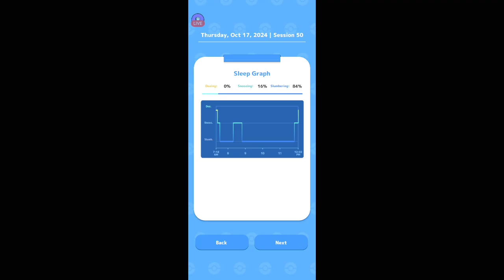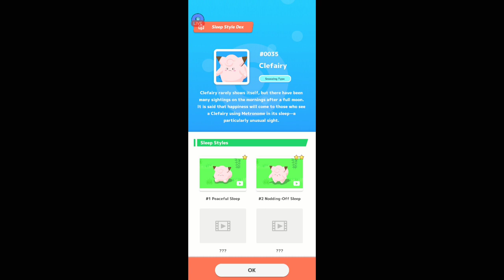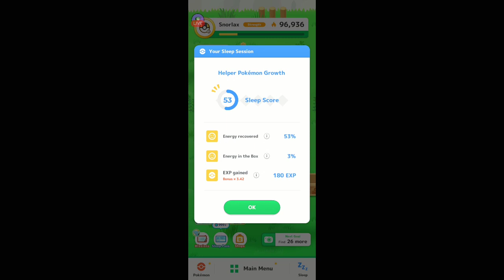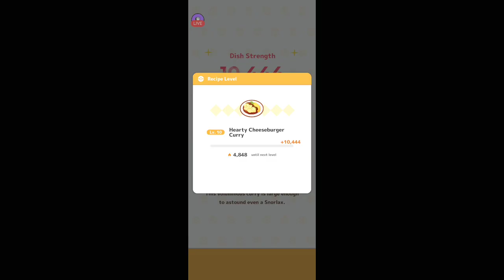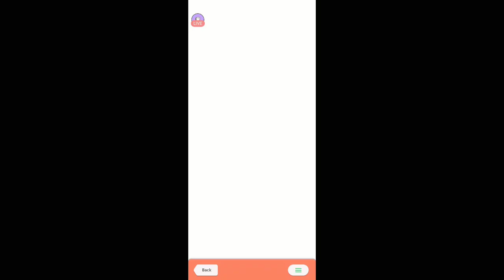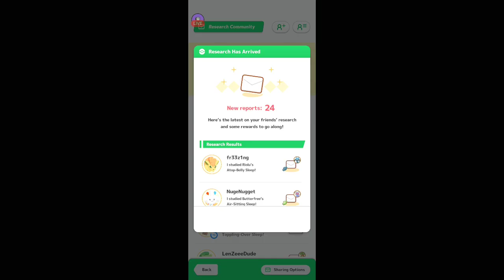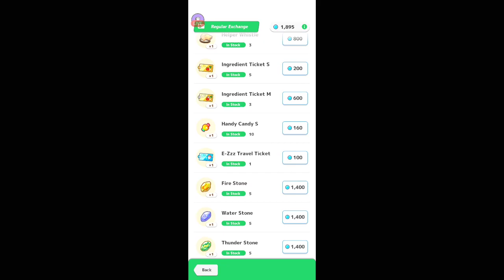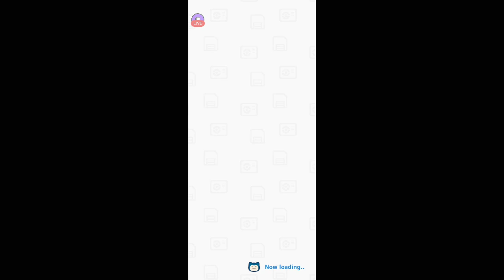Pokemon Sleep | Lunch & Sleep Report | 10/17/2024 II | [Killian Majere][Mic Off/No Commentary]